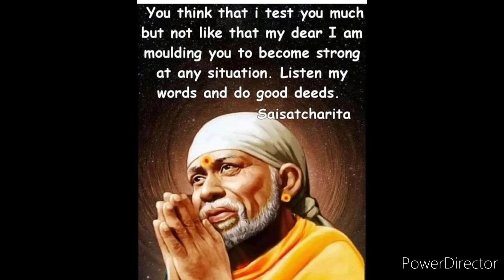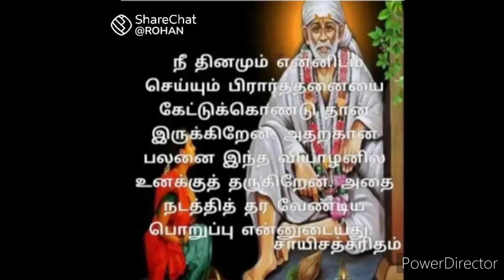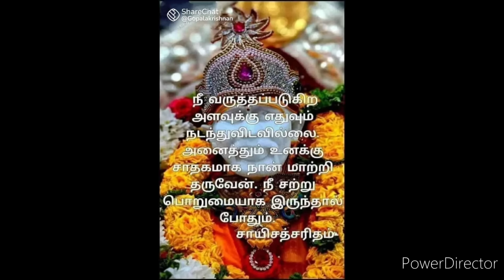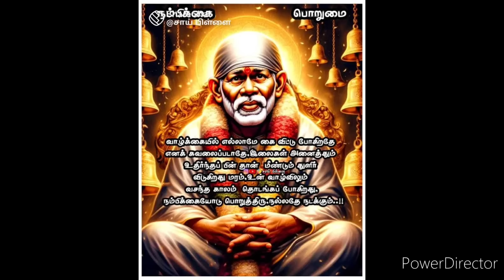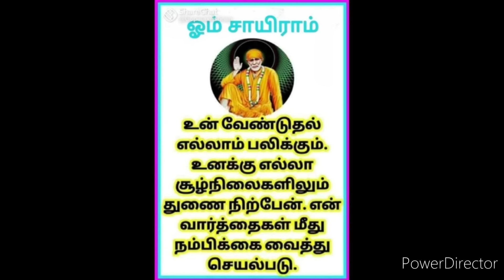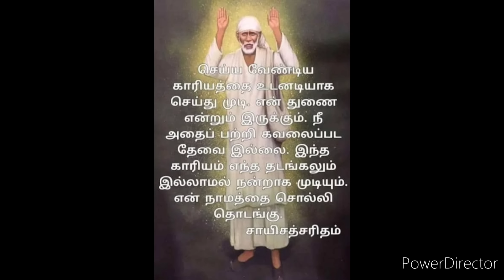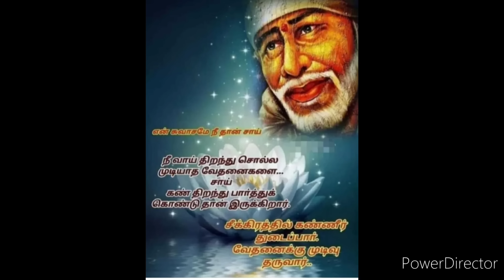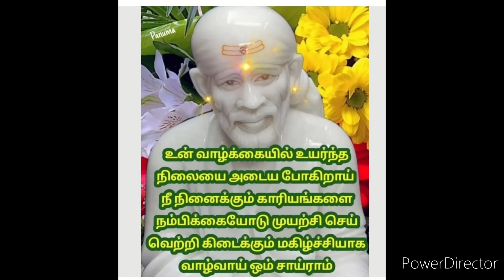பழி வாங்க பலர் வருவார்கள்.. இதை செய்தால் உன்னை காப்பாற்ற முடியாது /ANBE SAI